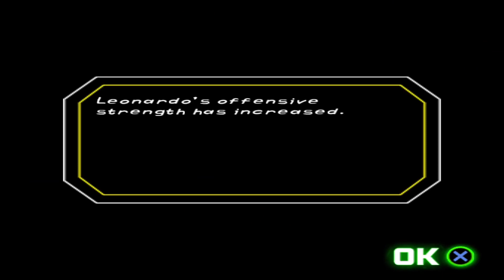Teenage Mutant Ninja Turtles - Stage 5 - Notes from the Underground [HD] (Xbox, PS2, PC, GameCube)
Name: Teenage Mutant Ninja Turtles

Description: Be your favourite Teenage Mutant Ninja Turtle and master your ninja skills in their action-packed world. Roam NYC streets, scour underground sewers and fight your way across rooftops on a collision course with The Shredder and his vile pack of foot ninjas. Find scrolls to unlock special attack moves and effects. Interact with characters from the animated television series, such as Splinter and Casey Jones. Don't hide in your shell--be a hero.